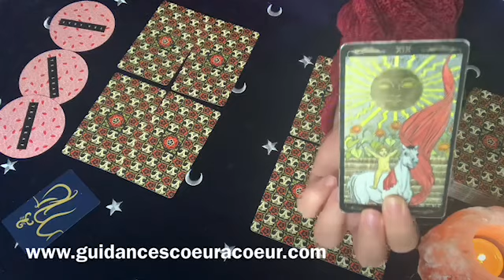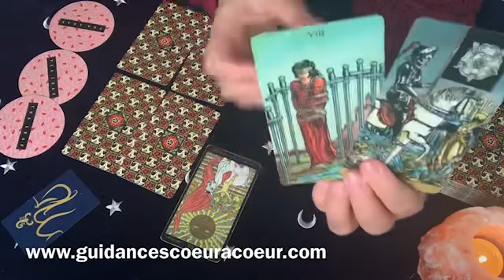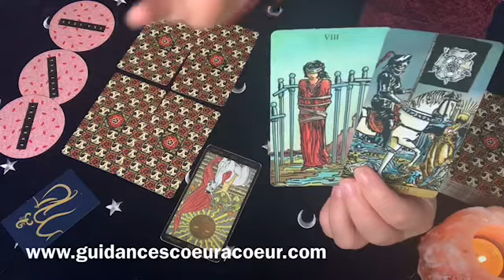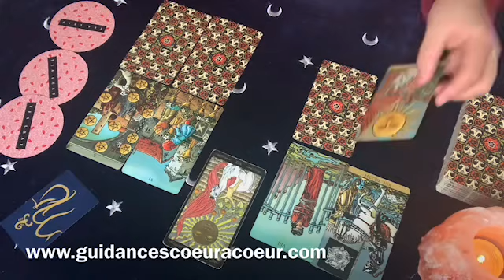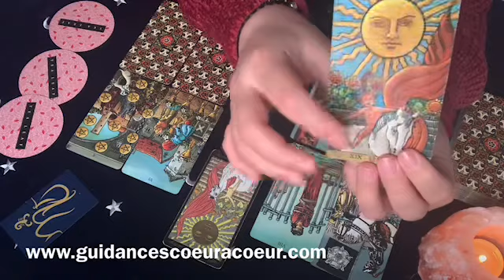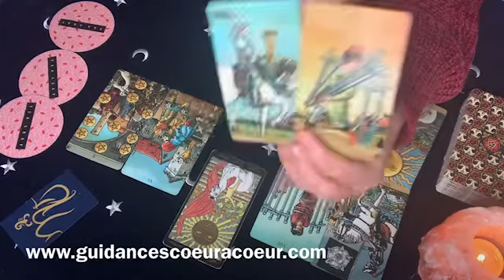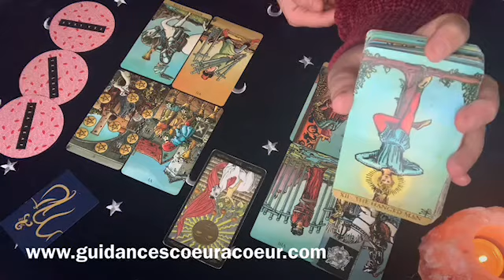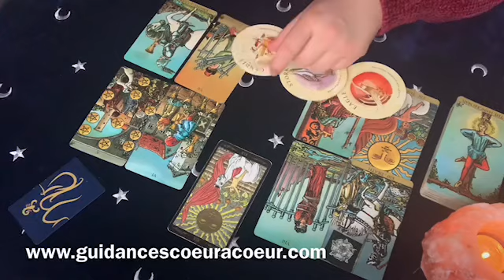🔮 Scorpion Année 2021: Retrouver la joie de vivre 🔮